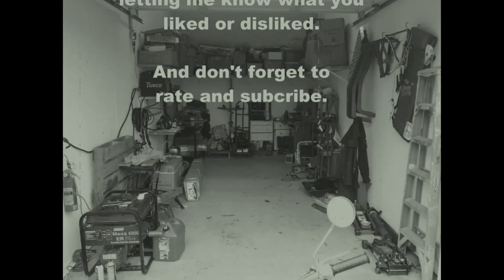TriMax TPB87 Solid Brass Padlock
If all you want to say is that I don't know what I'm doing or my welds look like crap.  All I can say to you is, duh!